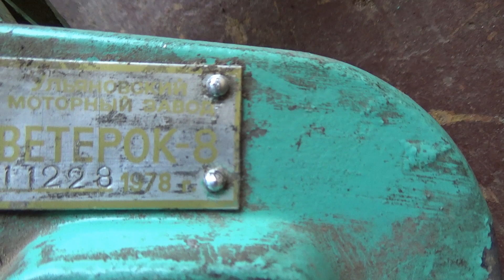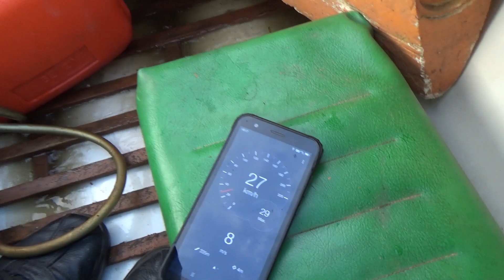Ветерок 8 на лодке Романтика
Восстанавливаю работоспособность двигателя "Ветерок 8" и пробую его на лодке "Романтика"